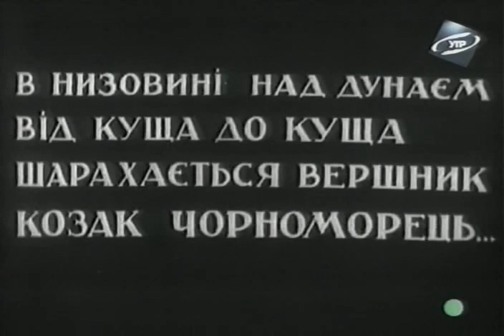Запорожец за Дунаем - фильм музыкальная комедия 1937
Фильм по одноименной опере С.С.Гулак-Артемовского.
В 1775 году, после ликвидации Запорожской Сечи, часть запорожцев в поисках «вольных земель», под влиянием казачьей старшины переселилась за Дунай и попала под власть султанской Турции. Запорожцы вскоре поняли, что обещания старшины поселить их на «вольных землях» оказались обманом, и стали требовать возвращения на родину. Понимая, что запорожцы готовы силой оружия пробиться на родину, и что Россия поддерживает требования казаков, турецкий султан вынужден был разрешить им возвратиться на Украину. Фильм переносит зрителя во владения турецкого султана, который частенько, переодевшись в одежду простолюдина, прогуливался по своим землям. Однажды он повстречал запорожского казака Ивана Карася и пригласил его в гости. Славный запорожец, ни сном ни духом не ведая, у кого он гостил, выпросил у султана вольную и себе, и всем задунайским запорожцам